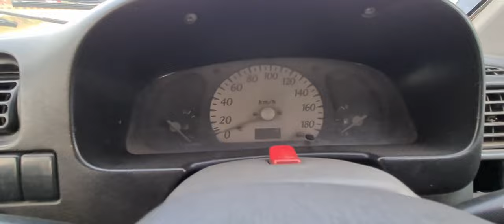Suzuki Alto 2006 Detail Review ( FOR SALE)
The Suzuki Alto 2006 is a compact car that was part of the fifth-generation Alto lineup produced by the Japanese automaker Suzuki. It is known for its small size, economical fuel efficiency, and affordability. Here are some key features and details you can expect from the Suzuki Alto 2006:

Exterior: The Alto 2006 has a boxy and compact design, featuring a short hood, large windows for enhanced visibility, and a rear hatch for easy access to the cargo area. It typically comes with alloy wheels, body-colored bumpers, and a simple yet functional overall appearance.

Engine and Performance: The Suzuki Alto 2006 is usually equipped with a small-displacement engine to prioritize fuel efficiency. Depending on the market, it may have a 0.8-liter or 1.0-liter petrol engine, offering adequate power for city driving and occasional highway use. The power output may vary between different trims and versions.

Interior: Despite its small exterior dimensions, the Alto 2006 provides a surprising amount of interior space. The cabin offers seating for four occupants, with reasonably comfortable front and rear seats. The interior materials are typically basic but functional, featuring a simple and straightforward dashboard layout. Standard features may include manual air conditioning, a basic audio system, and power windows.

Fuel Efficiency: One of the highlights of the Suzuki Alto 2006 is its excellent fuel economy. Thanks to its small engine size and lightweight construction, it can deliver impressive mileage per liter of fuel, making it an ideal choice for city commuting and everyday driving.

Safety: While safety features can vary depending on the trim level and market, the Alto 2006 usually comes equipped with standard safety equipment such as dual front airbags, seatbelts with pretensioners, and an anti-lock braking system (ABS). However, it may lack some advanced safety features that are more commonly found in modern vehicles.

Driving Experience: The Suzuki Alto 2006 offers a nimble and agile driving experience, well-suited for urban environments. Its compact size makes it easy to maneuver through tight spaces and park in crowded areas. The suspension setup focuses on comfort rather than sportiness, resulting in a smooth ride over most road surfaces.

It's important to note that this description is based on general information about the Suzuki Alto 2006 model and may not reflect specific features or details of individual vehicles. To obtain a more comprehensive and detailed review, I recommend searching for specific YouTube videos or online reviews dedicated to the Suzuki Alto 2006.